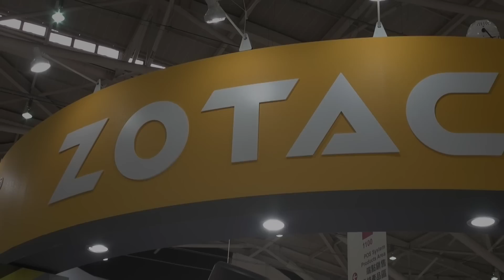ZOTAC GTX 980 Ti e Mini PC | Computex Taipei 2015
Qui potete vedere cos'ha portato Zotac in questa edizione del Computex di Taipei. La nuova 980 Ti la fa da protagonista..